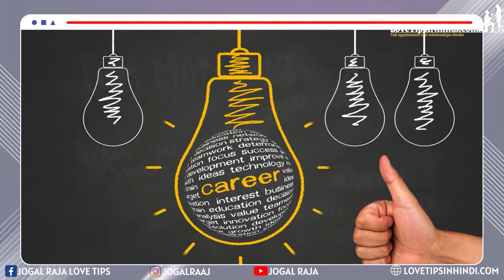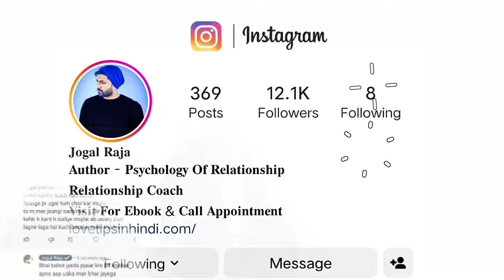Pyaar Karne Vala Badal Jaye Tb Kya Kre | What To Do When Your Partner Start Ignore You | Jogal Raja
Video include :

how to deal with being ignored by someone you love
when your partner ignores your feelings
what is the best reply when someone ignores you?
when your partner ignores your texts